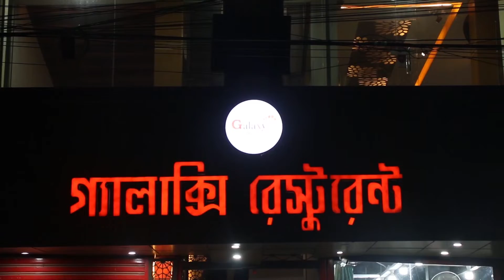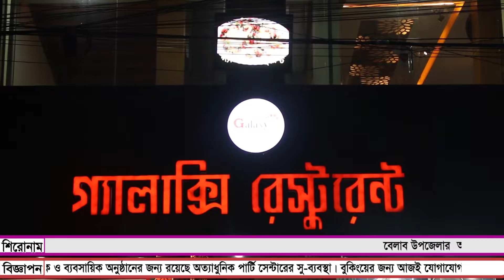বেলাব উপজেলার আমলাব ইউনিয়নের নতুন ভোটার হালনাগাদ কর্মসূচি শুরু।